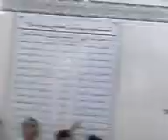Mir hasan mir badin na pochye k kia hussain